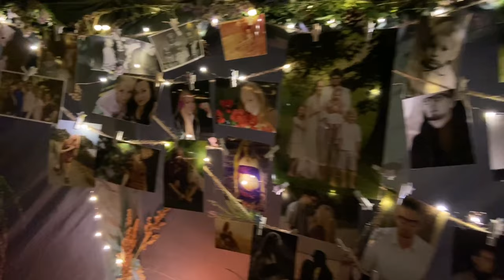Moona&Vaiko 08.08.2020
We feel indescribable gratitude for all the co-creators who made this day possible!

Video clips by Johannes Mengel and Vaiko Hansson
Photos by Maido Parv
Video put together by Aura Mengel
Music by Ajeet "Dance Of The Moon" who holds all the copyrights.